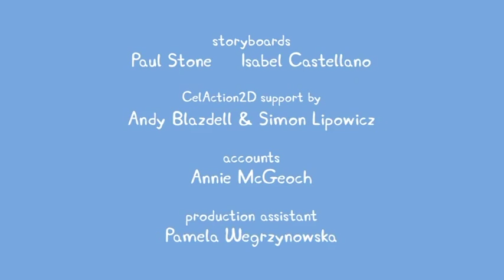Peppa pig HR Poni Doni je zakasnio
Directed and produced by Astley Baker Davies in association with Entertainment One.